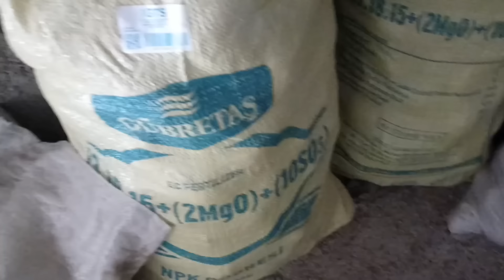HANDEM GİTTİ❤️KOYUMUZUN ADETİ BEBEGİMİZİN SANCI CUBUGUNU KESTİRDİK BAKALİM NASİL OLUR👍